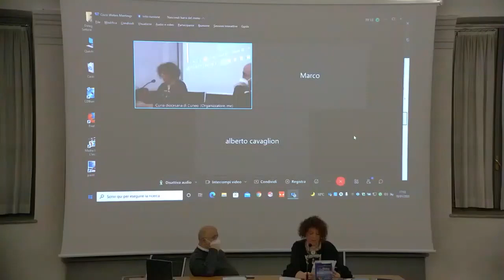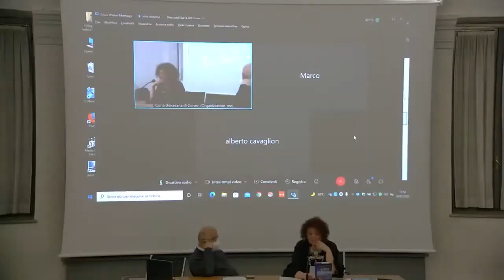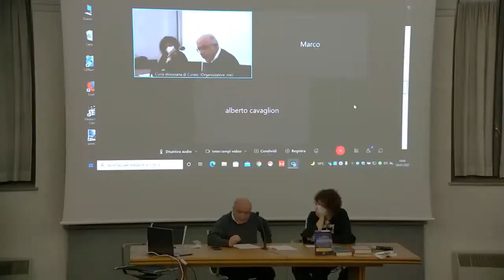Giornata per l’approfondimento e lo sviluppo del dialogo tra cattolici ed ebrei 18 01 2022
egli ultimi anni i temi del dialogo sono stati dedicati alle Dieci parole e alle Meghilloth (i libri di Rut, Cantico dei Cantici, Qohelet, Lamentazioni, Ester). Ora, alla luce della pandemia e delle sue conseguenze, l’invito è di intraprendere un cammino sulla profezia. Per il 2022 è stato scelto un passo del profeta Geremia particolarmente in sintonia con il tempo complesso che stiamo attraversando: “La lettera agli esiliati” (Ger 29,1-23). “È l’invito del profeta a vivere in maniera positiva e costruttiva la nuova situazione di esiliati, senza dondolarsi in false speranze, quali l’illusione che tutto torni come prima”.

“La lettera di Geremia – scrive la Commissione per l’Ecumenismo e il dialogo della Conferenza Episcopale Italiana – è un testo che, letto a due voci in questa giornata, può aiutarci a collocare la nostra esperienza di fede nell’odierna stagione di cambiamento d’epoca. I temi della ricostruzione, della speranza, del dialogo con le realtà che ci circondano, il confronto con l’altro, anche con lo straniero, possono fornire spunti importanti rispetto al modo di abitare la terra: un’ottima occasione di confronto e di dialogo”.